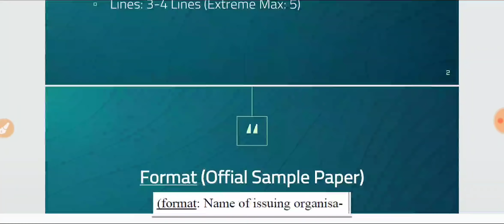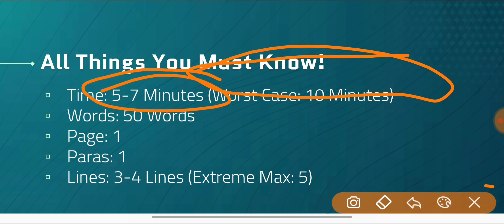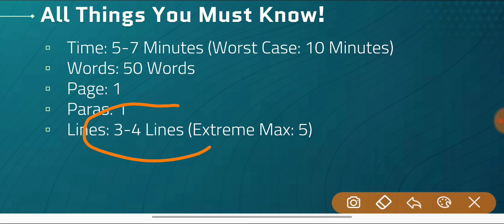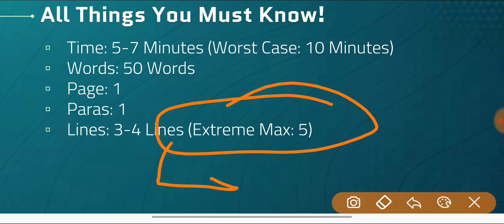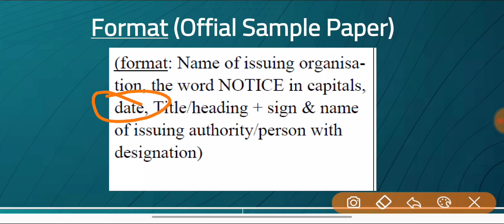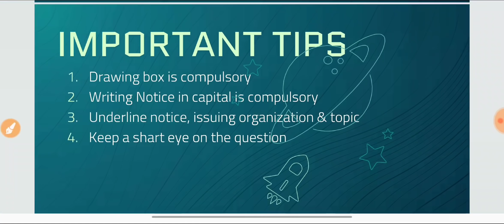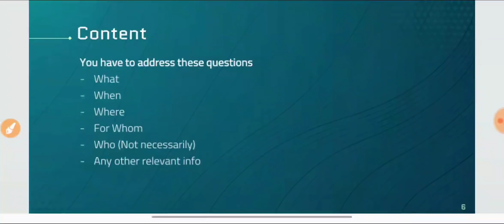Get Full Marks in Notice Writing: Complete Strategy & Lines to write | BoardSeEntranceTak English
Here is the Mission 95 पार intro video. You must watch it to get all our material and score 95+ in English😎

To know more about our Paid courses & for demo videos for IPMAT, CUCET, DUJAT, BBA, BCOM, BMS etc., drop us a WhatsApp at .

2. Instagram (for daily practice & counselling)

3. Facebook (for doubt solving and daily practice)